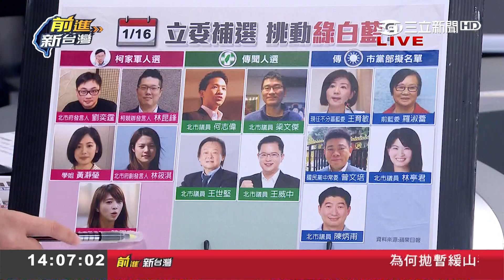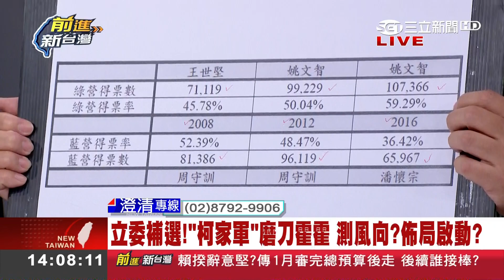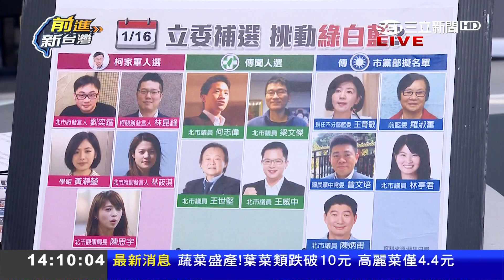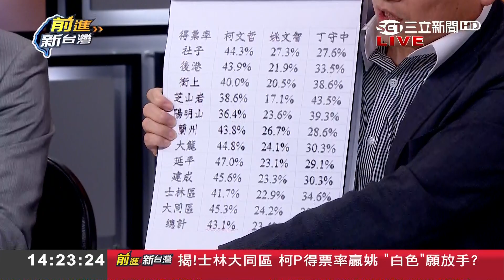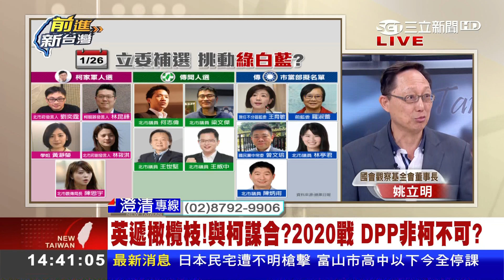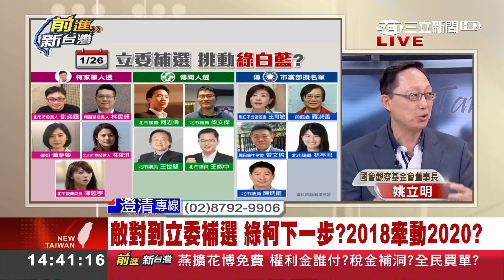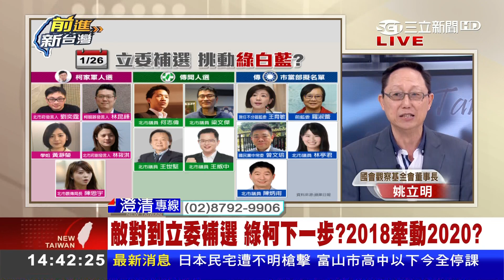檢討抓到重點？賴清德傳1月審完總預算後走 洪孟楷：提前走的3部會首長"罪大惡極"？｜許貴雅代班主持｜【前進新台灣PART1】20181204｜三立新聞台